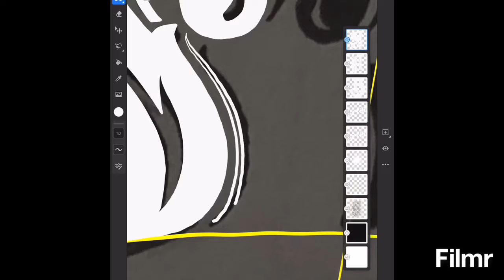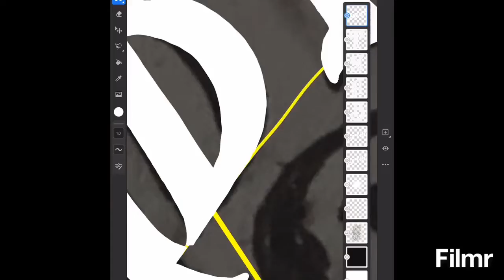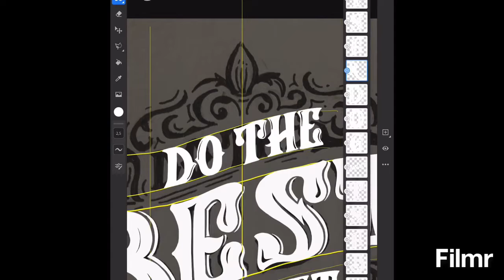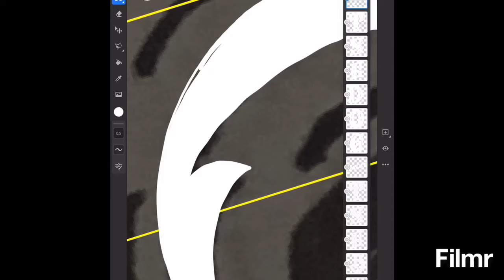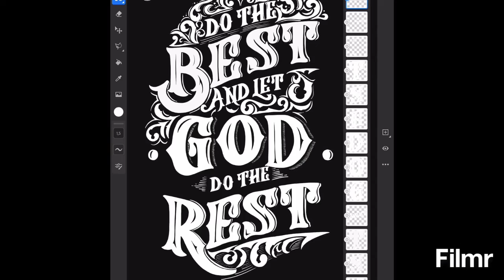Typography Tulisiin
Membuat handlattering digital
Properti : Ipad Pro 2018, apple pencil gen 2
Aplikasi : Adobe fresco
Aplikasi edit video : filmr